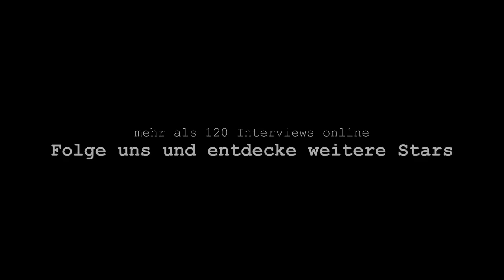AUF DEM ROTEN STUHL | Corona Spezial - Roland Düringer "Das ist eigentlich Meinungsfaschismus"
Roland Düringer zieht eine weitere Bilanz nach 6 Monaten in und mit der Corona Krise.

Ton: Andreas Hadl